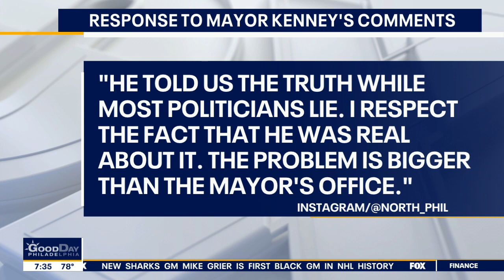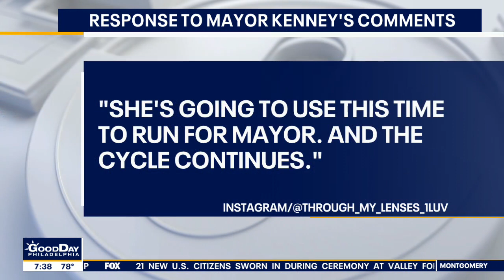Philadelphia councilmembers respond to Mayor Jim Kenney's comments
Councilmembers Cherelle Parker and Mark Squilla join FOX 29 to discuss Kenney's comment about no longer wanting to be Philadelphia's mayor.